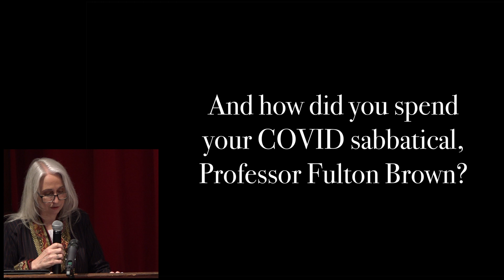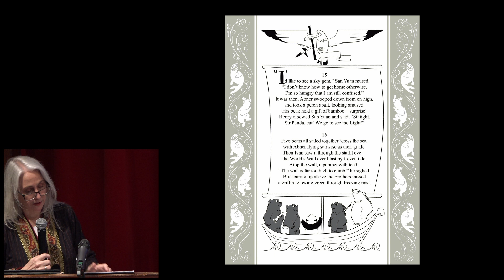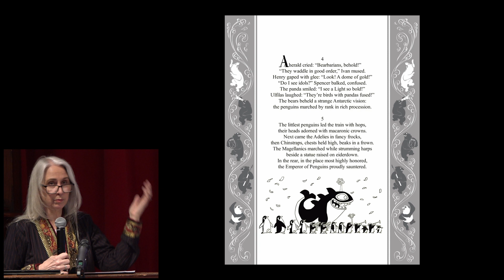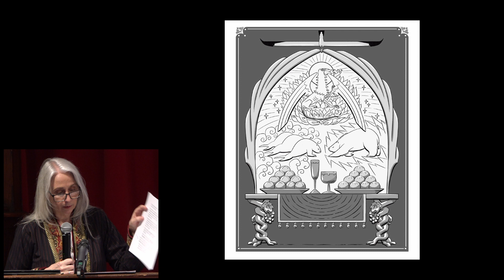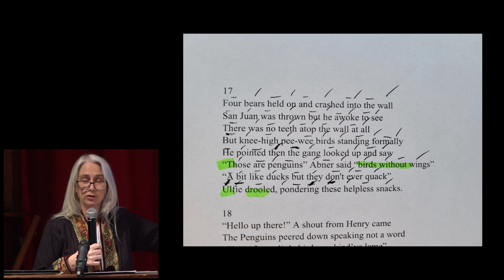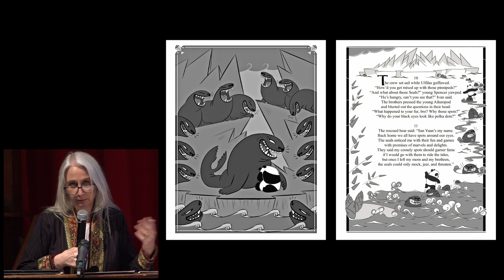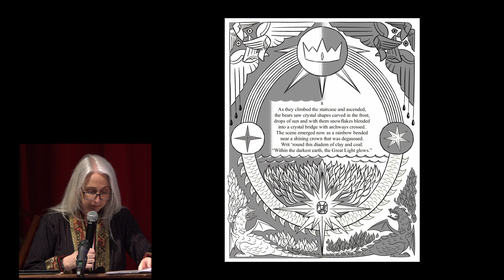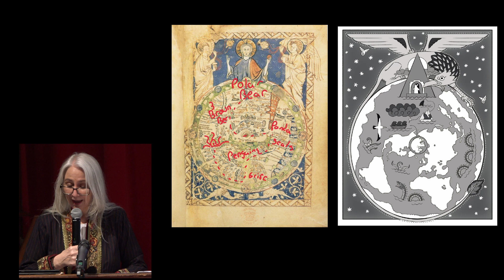Parents: Why all the storytelling? Talk by Dr. Rachel Fulton Brown at St. John Cantius Church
Parents, Why all the Storytelling?
On Saturday 11 AM -  March 12, 2022-In the St Therese Hall, St Joseph Building - St John Cantius Church,  Dr. Rachel Fulton Brown discussed the importance of storytelling in the formation of our children. She presented to parents and other educators the great tradition of the tale.